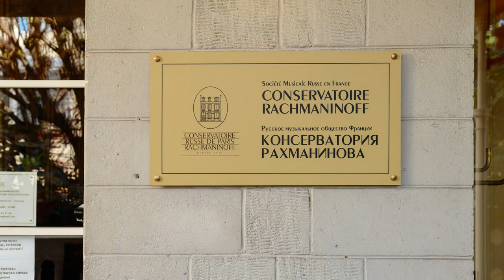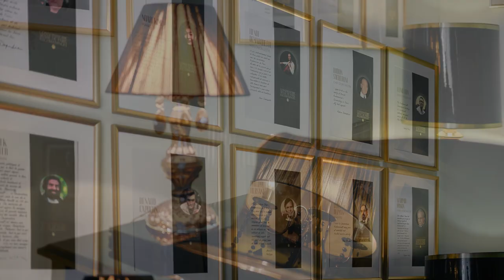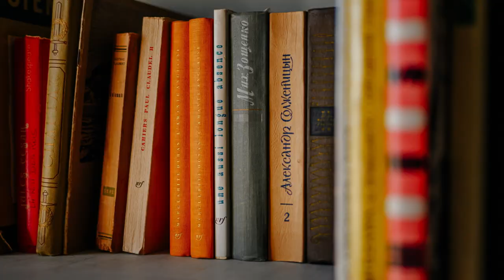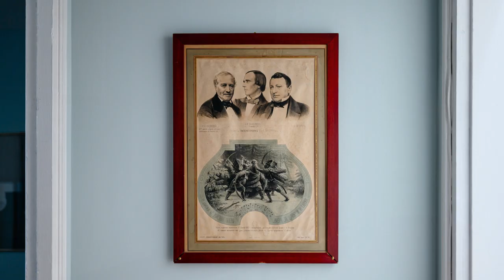Conservatoire Rachmaninoff de Paris/Консервтаория Рахманинова в Париже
Visite photo du bâtiment du conservatoire Rachmaninoff de Paris